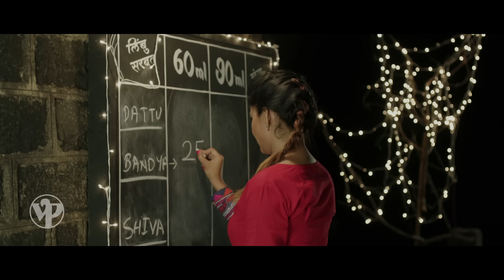सांग ना रे | Saang Na Re | Valentine’s Day Special | Mr. & Mrs. Sadachari | Vaibbhav, Prarthana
On this Valentine’s Day, presenting to you the " Saang Na Re " song (Video)from an upcoming Marathi movie 'Mr. & Mrs. Sadachari ', directed by Ashish Wagh. The film stars Vaibhav Tatwawdi, Prarthana Behere, Mohan Joshi, Vijay Andalkar, Uma Sardeshmukh, Uday Nene, Sumukhi Pendse, Prasad Jawde.

Song : Saang Na Re
Movie : Mr. & Mrs. Sadachari
Singers : Sayali Pankaj, Tushar Joshi
Lyrics : Guru Thakur
Music on : Video Palace

Amazon music :